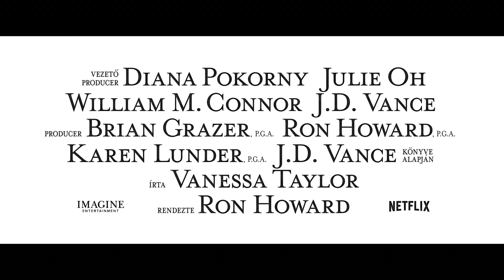Vidéki ballada az amerikai álomról | Ron Howard filmje | Hivatalos előzetes | Netflix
J.D. Vance (Gabriel Basso), az Ohio állam déli részéről származó egykori tengerészgyalogos jogot tanul a Yale Egyetemen, és közel áll álmai munkájához, amikor egy családi válság haza szólítja szülővárosába, a helyre, amelyet minden erejével próbált elfelejteni. J.D.-nek szembe kell néznie azokkal az összetett problémákkal, amelyeket munkásosztálybeli családja jelent számára, például az édesanyjához, Bevhez (Amy Adams) fűződő változékony kapcsolatával. Miközben felszínre törnek emlékei a nagymamájáról (Glenn Close), a talpraesett és éles eszű nőről, aki felnevelte őt, J.D. megtanulja elfogadni, hogy családja kitörölhetetlen nyomot hagyott saját életútján.

Az Oscar-díjas Ron Howard rendezte VIDÉKI BALLADA AZ AMERIKAI ÁLOMRÓL J.D. Vance sikerkönyvén alapszik. Az erőteljes emlékirat bepillantást enged egy család túléléssel és sikerekkel tarkított életébe. J.D. története bemutatja három nemzedék egyedülálló kihívásait, és feltérképezi a sikereket és a mélypontokat, amelyek meghatározták egy család tapasztalatait.

A Netflixről
A Netflix a világ vezető streaming szórakoztató szolgáltatása, amely több mint 190 országban, 193 millió előfizető számára kínál filmeket, tévésorozatokat és dokumentumfilmeket nagy választékban és számos nyelven. Az előfizetők korlátozás nélkül tekinthetik meg a tartalmakat, bármikor és bárhol, bármilyen internethez csatlakozó, képernyővel rendelkező eszközön. Az előfizetők emellett bármikor elindíthatják, megállíthatják és folytathatják a tartalmak megtekintését – reklámok és hűségidő nélkül.